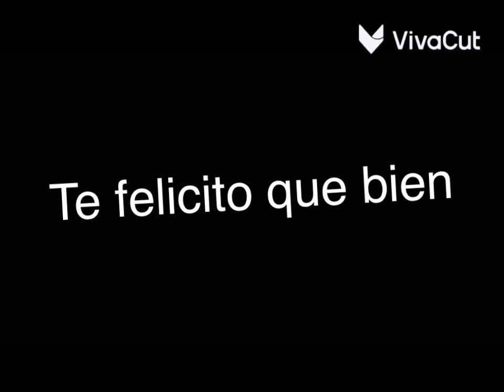Te felicito que bien actúas || meme || gacha club